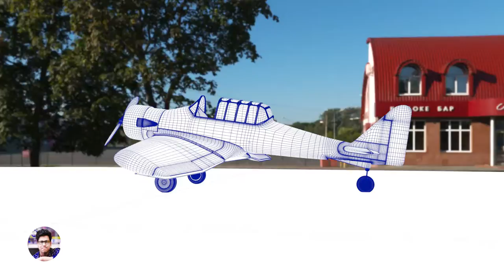WARBIRD 3D MODEL FINAL OUTPUT USING MAYA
it's a output video of a 3d model , modeling in Autodesk Maya .
Frame rendered in Arnold renderer . render layers are ;
  . ambient occlusion
  . wireframe mode   & final Texturing & Lighting
3D MODELING

Song                    Night Run Away
Artist                    An Jone